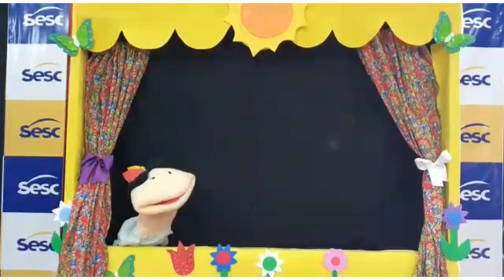CUIDADOS COM OS DENTES E TEATRO DE FANTOCHES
A odontóloga do Sesc Bahia, Isis Amorin Sousa Lima, reforça a importância dos dentes para a saúde geral. Acompanhe as orientações da profissional sobre quando devemos iniciar os cuidados com os dentes, a periodicidade de visita ao dentista, os cuidados que devemos adotar em casa, como escolher a escova ideal e dicas de saúde. Logo após, acompanhe a apresentação sobre saúde Bucal Infantil na modalidade teatro de fantoches, produzido pela equipe de Odontologia do Sesc Bahia: Kátia Magalhães David - Dentista (interpretando José, o narrador); Roselene Ribeiro - ASB (Registro de Imagem e som); Ione Castro Silva - ASB (Intérprete dos personagens Bernardo - , Marta e Clarice); Jucienne Carvalho - Dentista (interpretando vozes de platéia).